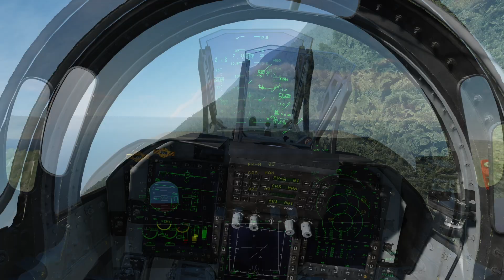Interception 3 VS 8 F-5 | DCS WORLD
Escadrille Ray Birds France